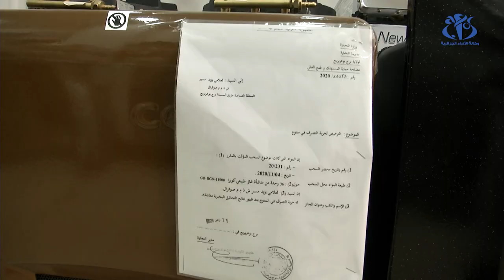كاشف التسربات ... وسيلة للحد من ضحايا الاختناق بغازأحادي أكسيد الكربون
الجزائر (وأج) - يتسبب غازأحادي أكسيد الكربون سنويا في وفاة العديد من الأشخاص، ويقضي أحيانا على عائلات بأكملها، ما دفع السلطات المعنية لفرض إلزامية إرفاق أجهزة التدفئة بكاشف لتسربات هذا الغاز عند بيعها، بهدف الحد من ضحايا هذا القاتل الصامت.